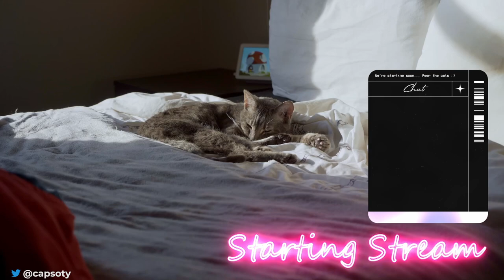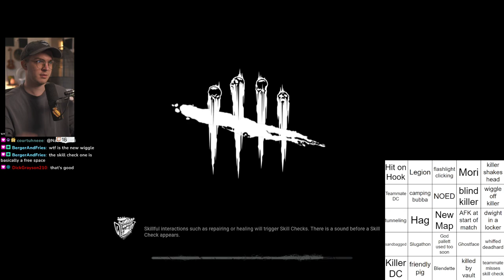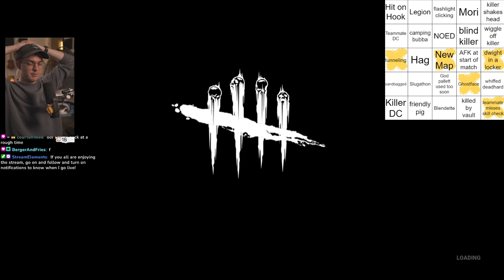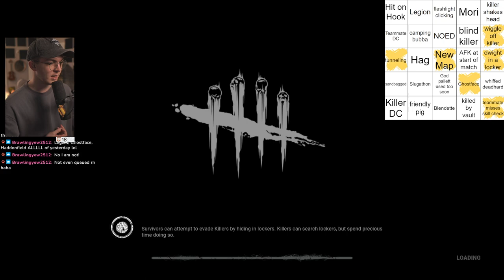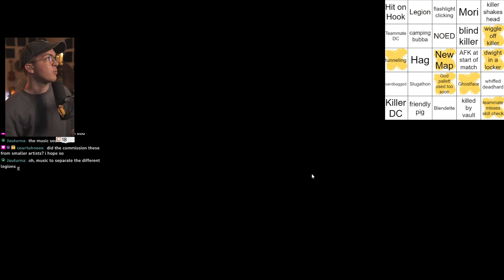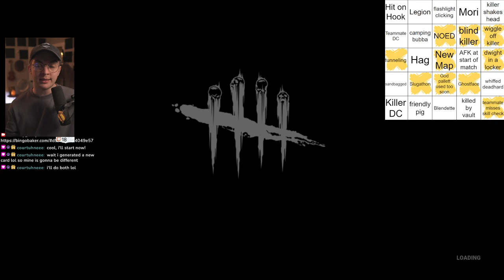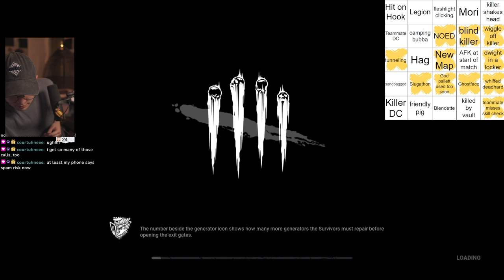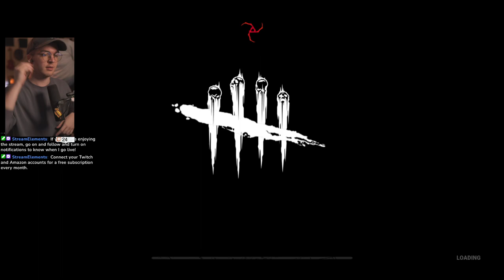Can we get a BINGO? Dead by Daylight // 4.28.2022